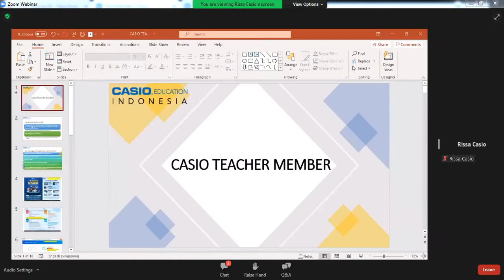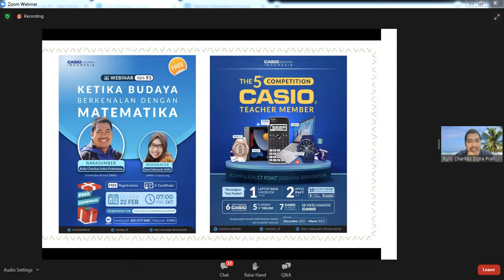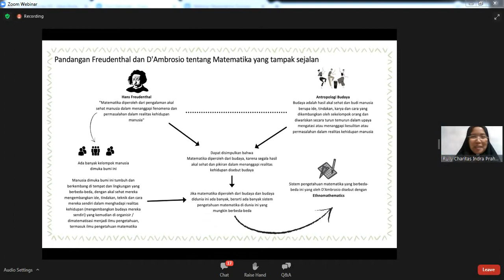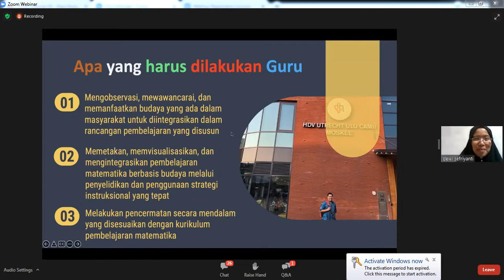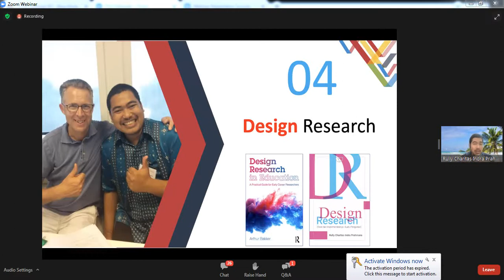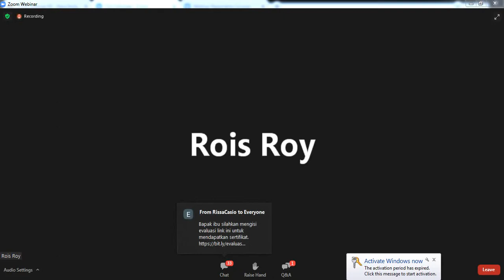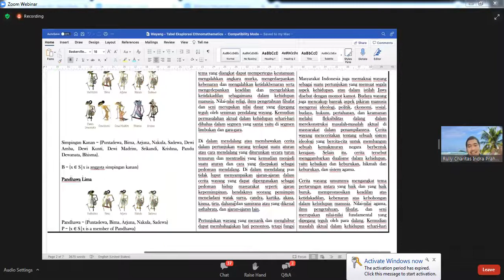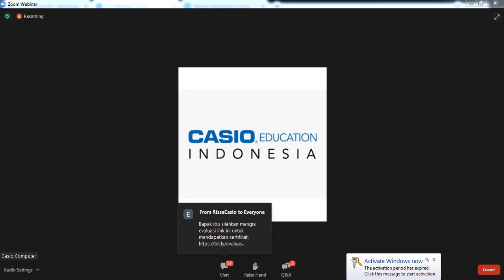KETIKA BUDAYA BERKENALAN DENGAN MATEMATIKA